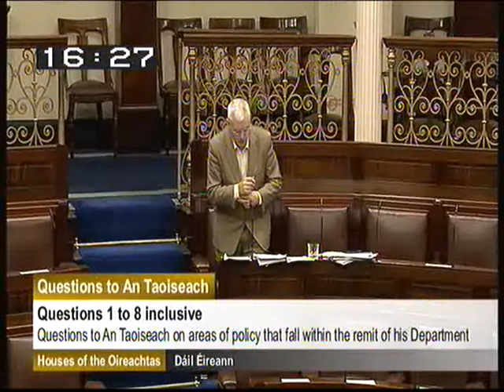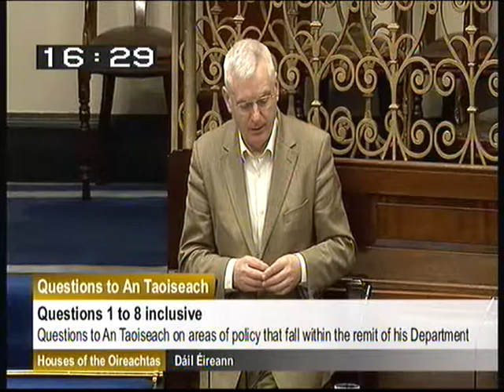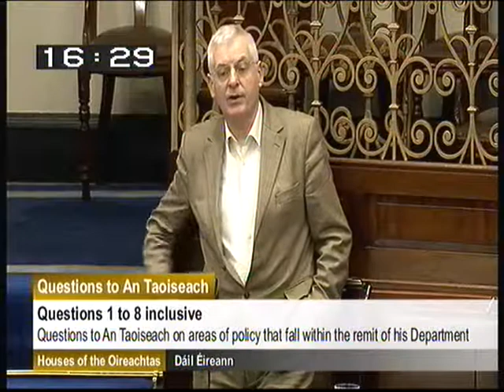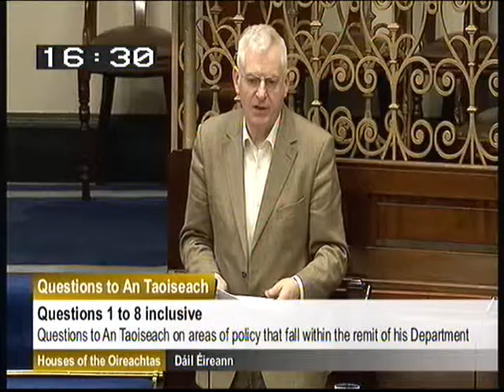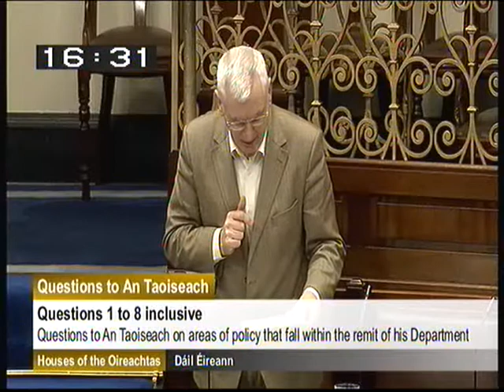Trade Union Rights & Milne Foods Strike - Joe Higgins TD questions Taoiseach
17 December 2013 - Joe Higgins TD (Socialist Party) quizzes Taoiseach, Enda Kenny TD, on his meetings with representatives of big business groups, the absence of Trade Union recognition legislation and the example of workers in Milne Foods in Birr who are on strike for better pay and conditions.